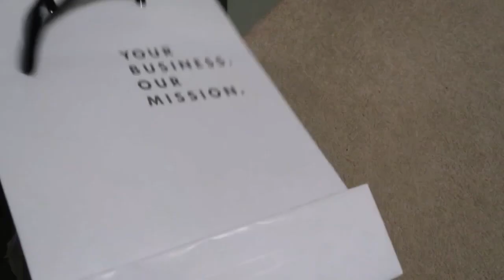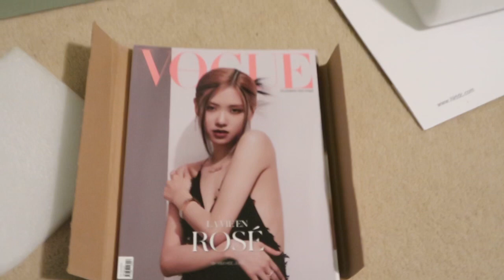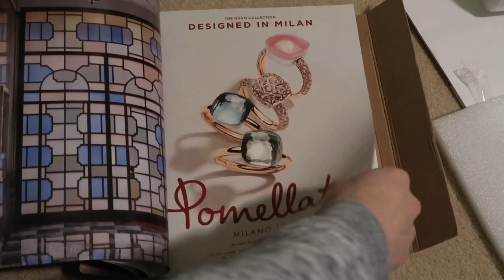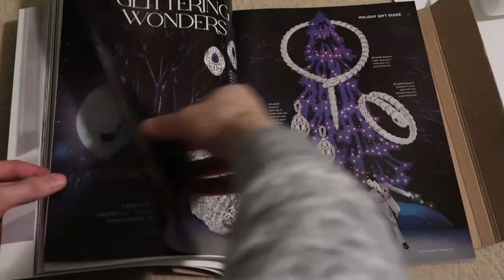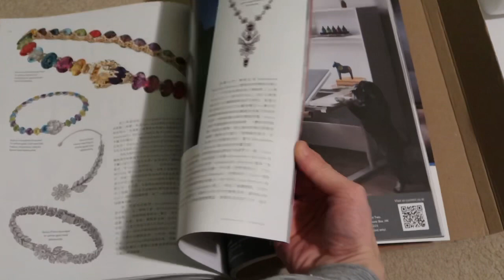BLACKPINK ROSÉ VOGUE HONG KONG DEC 2022 COVER UNBOXING/REVIEW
Came all the way from HK!